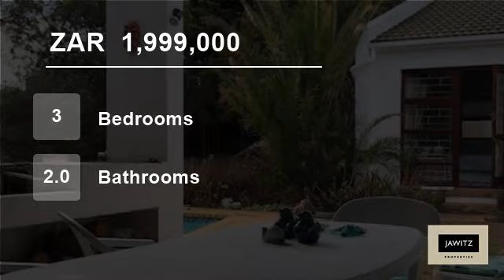3 Bedroom Townhouse For Sale in Table View, Blouberg, Western Cape, South Africa for ZAR 1,999,000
Open plan, spacious and private 3 bedroom home for sale, manageable garden with a pool and mesmerizing bird life. With an undercover patio and braai area. A double lockup garage which leads to the courtyard of the house full of bird life, bright and beautiful protected from the wind. The kitchen, dining area and lounge are li...